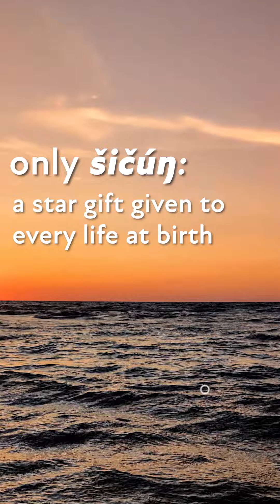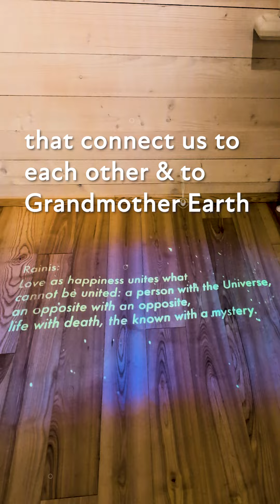Star Spirit of Creation (Dakota thoughts in Latvia) - Augmented Reality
Sharing this augmented reality video I created during my time in Latvia to capture some of the inspiring people and places I visited. Seeing @DonsLatvia  live still feels like a dream! His music, combined with the energy of his fans, was worth every mile of the journey. ✨

Just as the natural world is infused with spiritual power, so too are we the living legacies of our ancestors. By embracing the power of our šičúŋ, we open our eyes to the universal truths that connect us to each other and to Grandmother Earth.

I included a few clips from his concert, with translations using Google Translate, though the beauty of the Latvian language shines through without needing to understand every word. 🎶

You might spot a few familiar elements from a past animated music video I created—couldn’t resist reusing them because they perfectly captured how I felt! Enjoy! ✈️🌍

If you followed along my journey, I hope you feel inspired to visit your dream world and make it a reality… or at least, you can visit Latvia someday~